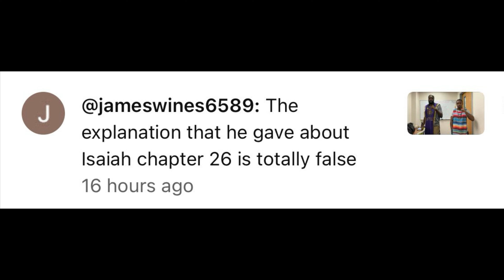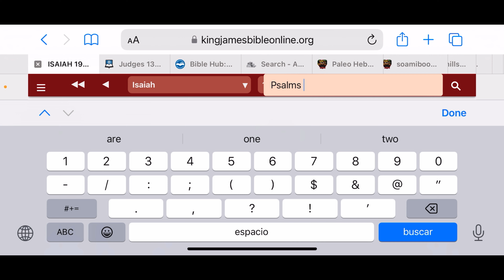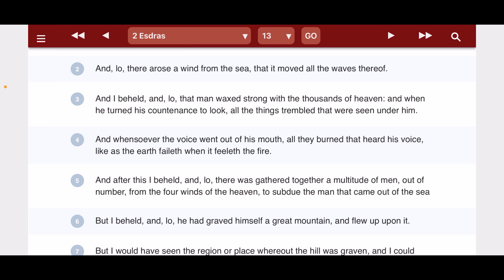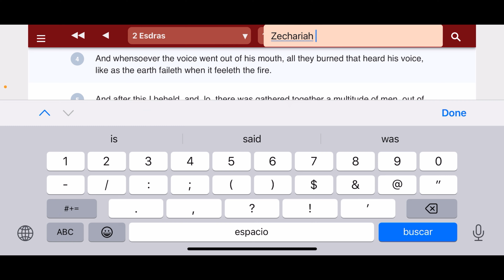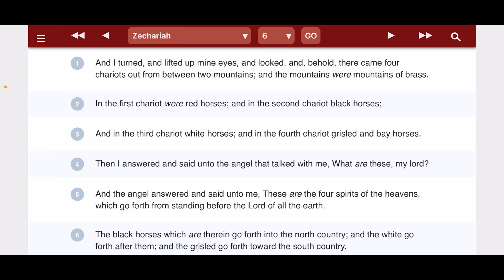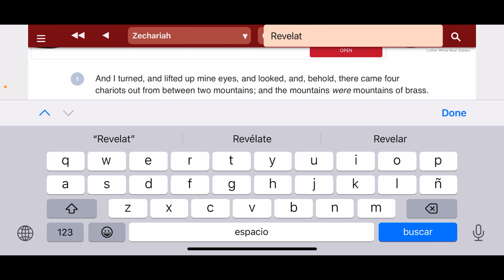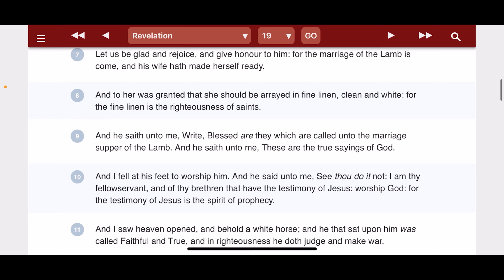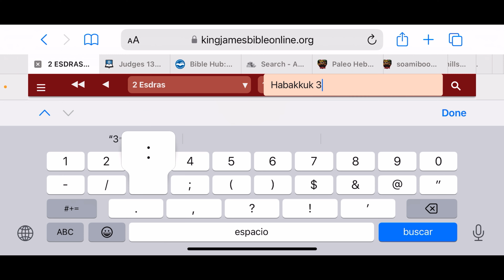UFO’s Are In The Bible 📖🛸